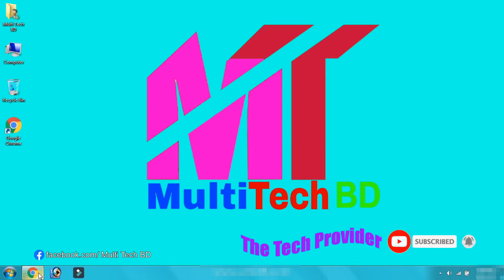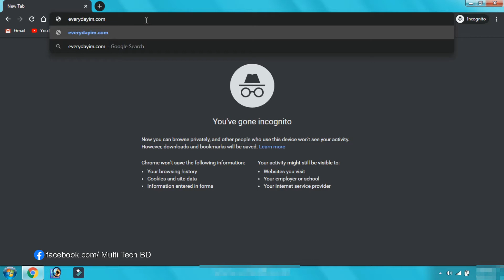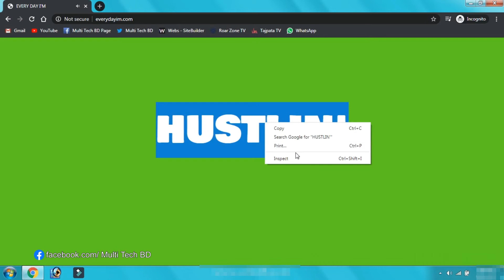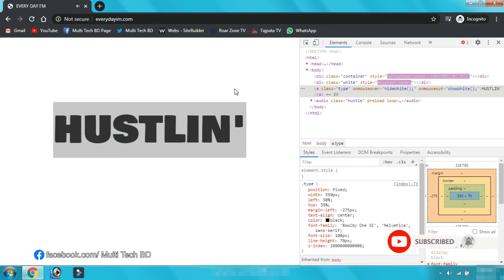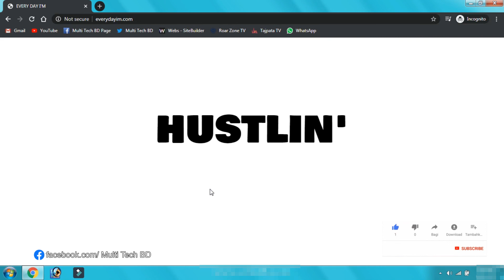ওয়েবসাইট যখন গান গায় | When Website Sings